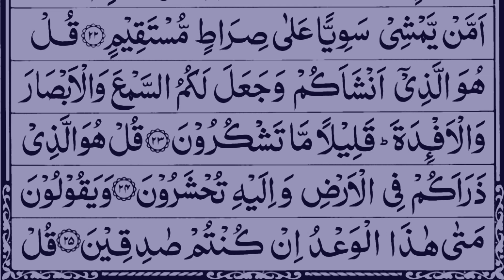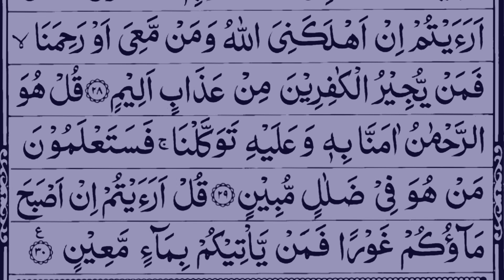Surah Mulk Complete | Full Surah tul Mulk HD Text | سورة ملك